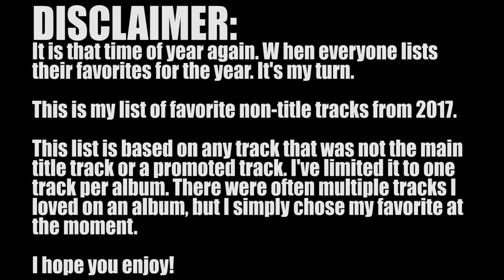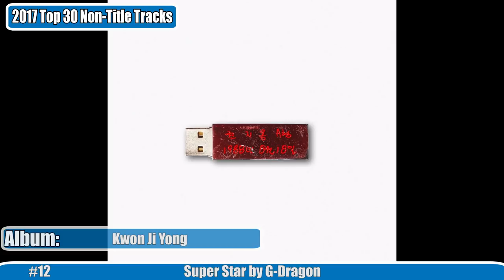Top 30 Kpop Non-Title Tracks 2017